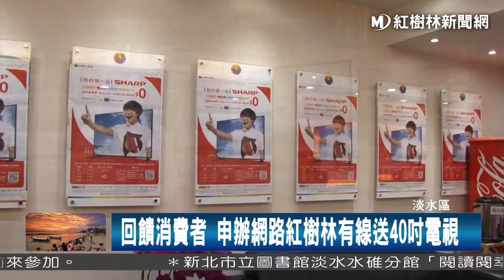1061013 回饋消費者 申辦網路紅樹林有線送40吋電視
為了要回饋消費者，在地有線電視業者，日前推出超值網路方案，只要申請指定網路，就送價值九千多元的夏普40吋Led電視，就是希望可以讓買氣加溫。